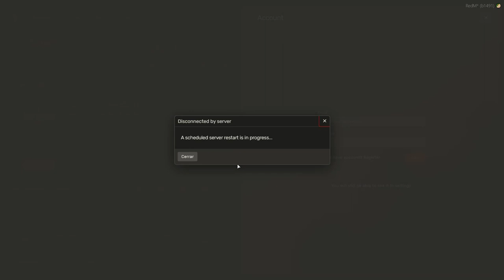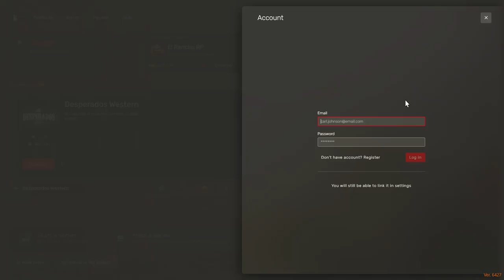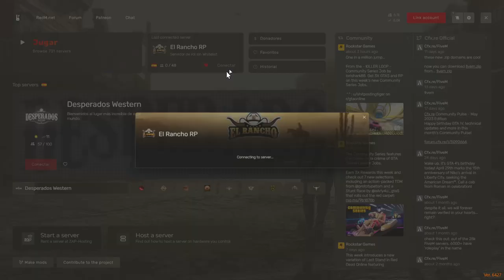Buscando culpables: Iván y Luna investigan en El Rancho RP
Únete a Iván Davydov, un médico con un instinto de justicia, y Luna, la domadora de caballos y su interés romántico, mientras se embarcan en una misión para encontrar culpables en El Rancho RP. A medida que descubren pistas y se adentran en la investigación, se enfrentarán a peligros, secretos y decisiones difíciles que pondrán a prueba su relación y su determinación.